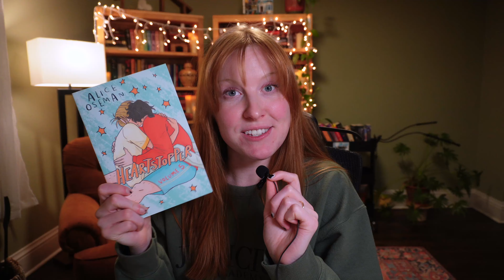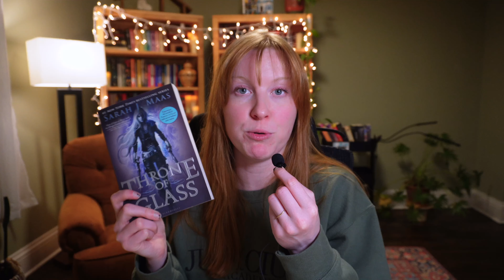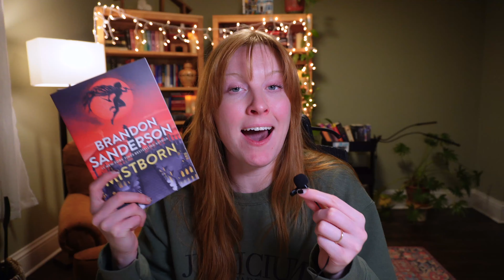march tbr 📚🧚🏻‍♀️🏰 all the books i want to read during realmathon!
realmathon is going to be so fun. lets get it team creation!

📖 chapters:
00:intro
2:46 must reads
6:27 vibes tbr